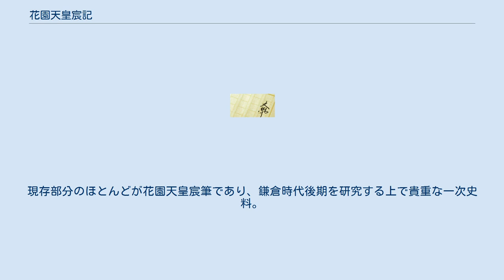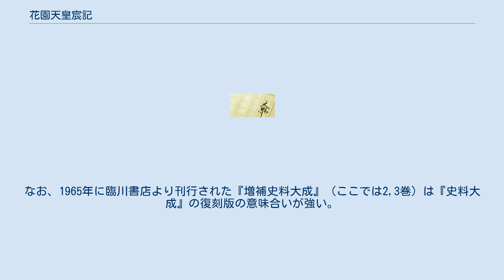花園天皇宸記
『花園天皇宸記』（はなぞのてんのうしんき）は、花園天皇の日記。
現存数は全35巻、宮内庁書陵部蔵。
現存部分のほとんどが花園天皇宸筆であり、鎌倉時代後期を研究する上で貴重な一次史料。
また、特に正中の変・元弘の変などに関する記事が豊富かつ詳細であるため、後醍醐天皇の活動状況を研究する上での基本史料となっている。
 延慶3年（1310年）10月から正慶元年/元弘2年（1332年）11月にわたる23年間から成る日記。
伏見宮旧蔵。
伏見宮家伝来当時は47巻に装丁されていたが、昭和25年（1950年）書陵部に移管された後、調査・再整理がなされて現在の35巻に改められた。
 花園天皇自身はこの日記を『等閑記』と称している。
『花園天皇日記』『花園院宸記』など別称が多いが、『国書総目録』（岩波書店刊）では“はなぞのいんしんき”の項にまとめて記載がある。
翻刻には３点あり、刊行順に『列聖全集』（列聖全集編纂会,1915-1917、底本は旧家秘蔵本）、『史料大成続編』33,34（内外書籍,1938、底本は概ね『列聖全集』）、『史料纂集』62,66,80（続群書類従完成会,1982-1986、底本は宮内庁書陵部本）である。
なお、1965年に臨川書店より刊行された『増補史料大成』（ここでは2,3巻）は『史料大成』の復刻版の意味合いが強い。